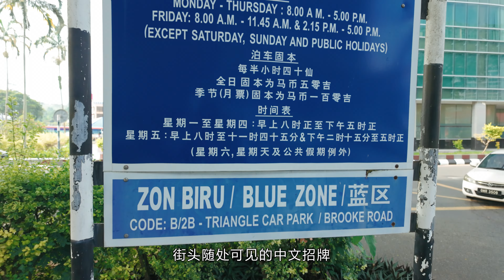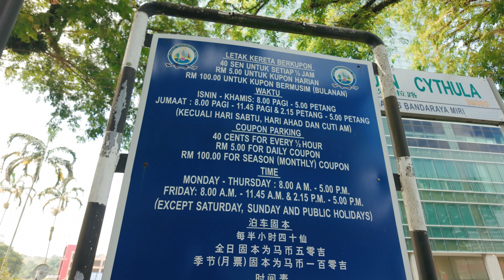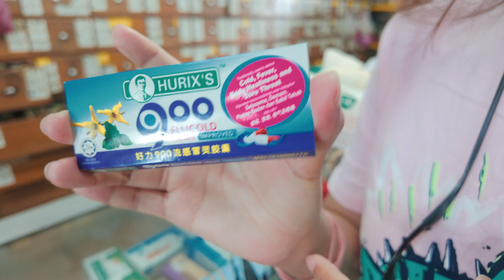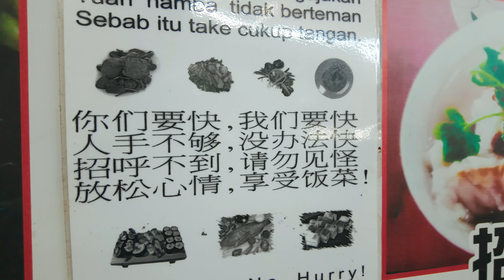马拉西亚🇲🇾砂拉越石油之城美里的市井生活 看看这华人比槟城华人还多的城市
🏙️ 砂拉越的华人风情——美里的市井生活

📍 美里——华人聚集的城市 美里是砂拉越的第二大城市，华人占比高达55%。走在街头，随处可见的中文招牌和熟悉的骑楼，仿佛穿越回了旧时光。这里充满了怀旧的氛围，老药铺和骑楼街道诉说着城市的历史与记忆。

🌟 老人街的悠闲生活 走进美里的老人街，茶餐厅里坐满了老人，他们围坐在一起聊天下棋，生活节奏缓慢而温馨。街对面的中央巴刹更是别具一格，居然可以公开卖猪肉，让人感叹这里的包容与多元。

🍲 地道美食 在中央巴刹，别忘了买个新鲜的杨桃，顺便尝一份本地特色的小粿条。这座城市充满了家的味道，每一口都让人感受到朴实的生活气息。

🎥 跟随Sherry一起旅行 我是Sherry，现在我们在美里，跟随我的镜头一起感受这座城市的华人风情吧！

🌟 旅行小Tips：来到美里，老人街和中央巴刹是不能错过的市井体验。尤其是巴刹的猪肉摊和各种华人小吃，带你品味最地道的本地风情！